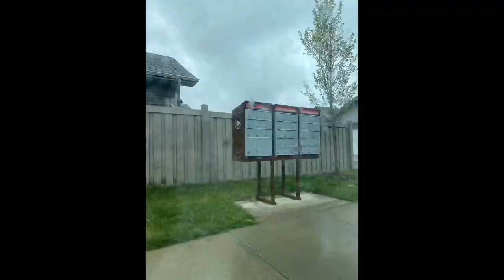It’s a Unicorn Costume!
What’s in the mail?!